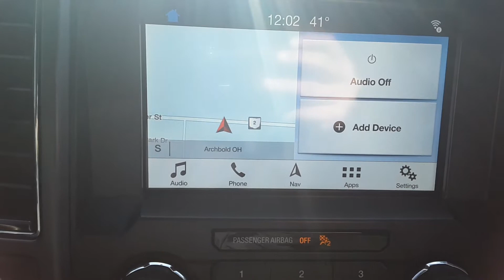Used 2019 Ford F150 Walk Around (RB06413)